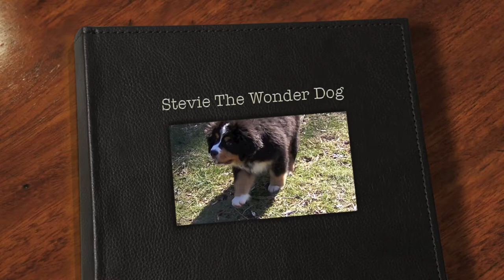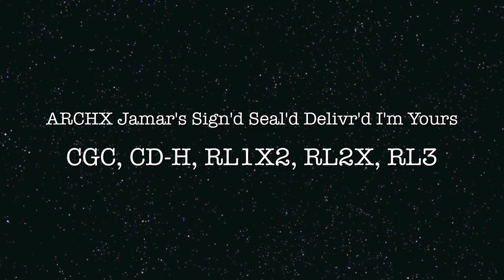Stevie TWD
Stevie The Wonder Dog
This video is best viewed in full screen mode.
On Feb 12, 2012 Stevie the blind Bernese Mountain Dog earned his APDT Rally level 3 title.